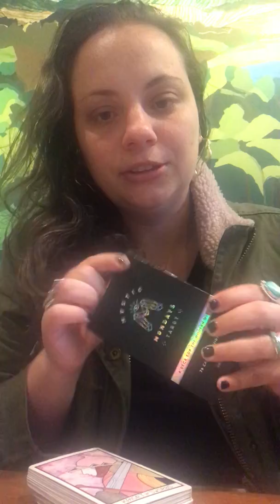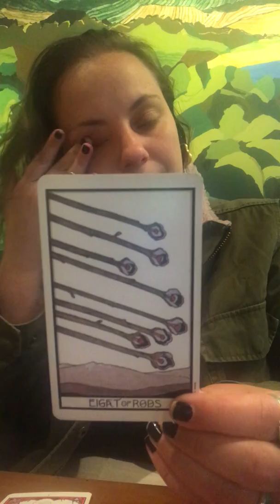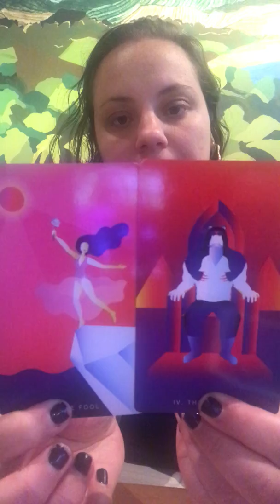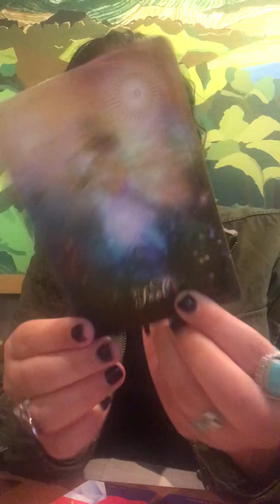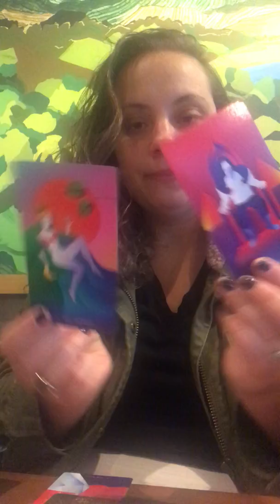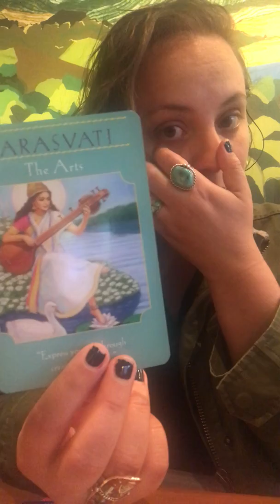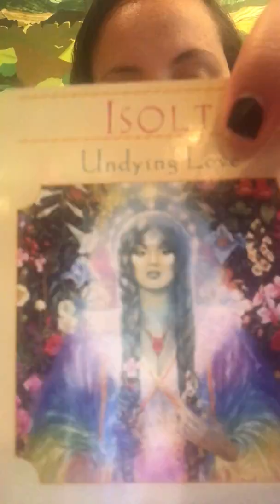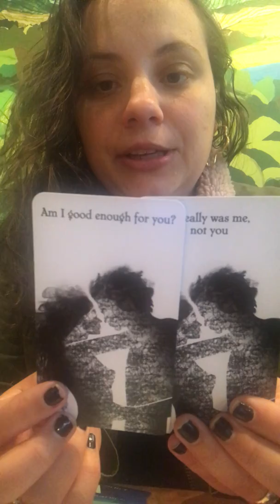Pisces- MAY- WOW MAJOR TWIN FLAME UPDATES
Hello All!
I am to provide you with your monthly tarot reading based on your Sun, Moon, or Venus Sign. I also will occasionally share some thoughts that come to me regarding the cosmos, spirituality, and my own inspiration. I hope to bring you guys clarity and a connection to your higher self through my readings. I have a Masters in Social Work, certified Reiki II, Ashtanga Certified Yoga Instructor, and self-taught tarot and intuitive reader.

Love, Light, and ultimate alignment with all your souls desires,
Sister Moon

35 US dollars for 20 mins
45 US dollars for 35 mins

Love, light, and absolute alignment with all your dreams and wishes,
Sister Moon

Featured decks:
Twin Flame Messages Volume 2 by Mystic Moon
Aquarian Tarot Deck
Mystic Monday Tarot Deck
Goddess Guidance Oracle Deck by Doreen Virtue